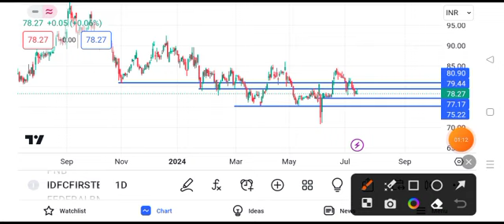idfc first bank share price target tomorrow || idfc first bank share long term target